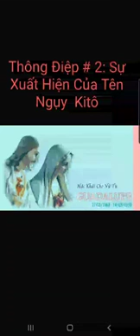2 Mạc khải cho nữ tu Guadalupe ở guatamala Thông Điệp Số 2 SỰ XUẤT HIỆN CỦA TÊN PHẢN KITO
Có tất cả 23 mạc khải trong lần mẹ và Chúa hiện ra tại Guadalupe.
Mời quý anh chị em cộng đoàn và những người con của Chúa lắng nghe.